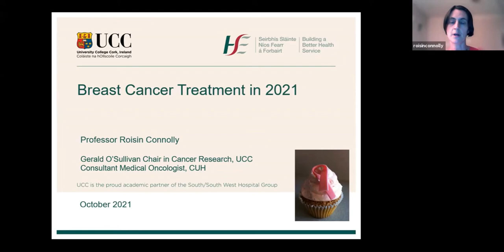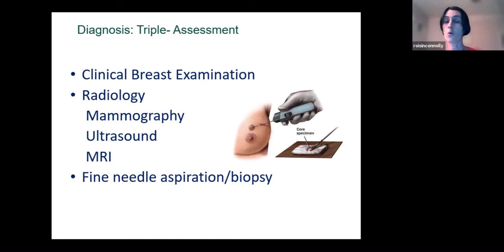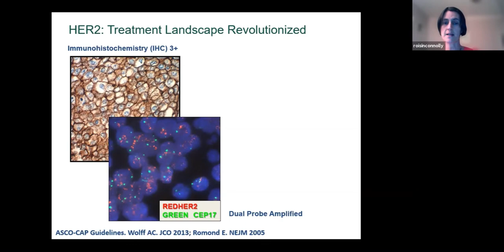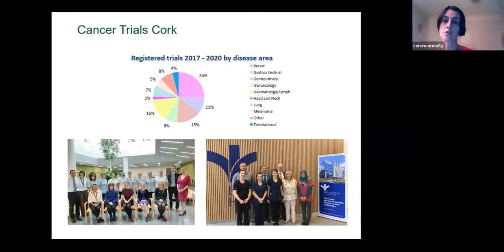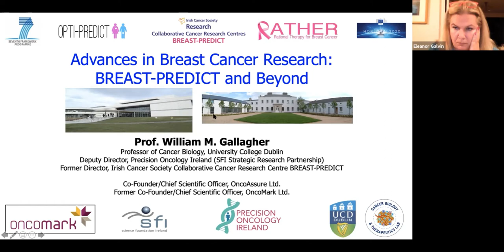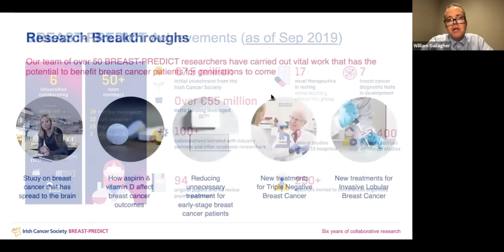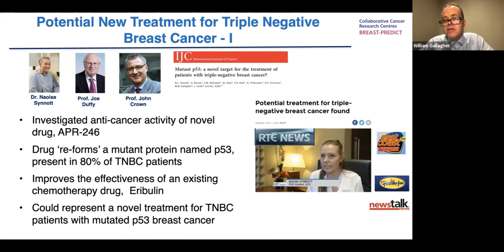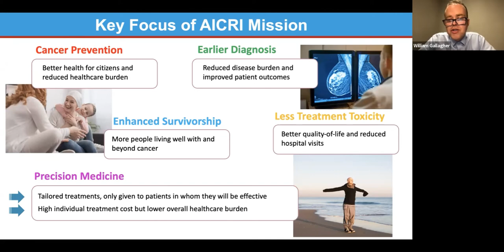Webinar on Breast Cancer Awareness, Treatment & Research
For Breast Cancer Awareness month. Myself and Cllr Teresa Costello organised a webinar with medical experts in the area of breast cancer.

The webinar was very successful. It was full of hope, information, science and positivity. I’m again very grateful for the expert speakers who attended. Dr. Eleanor Galvin, Professor Roisin Connolly and Professor William Gallagher. Thank you to Cllr Teresa Costello for co-chairing it with me.